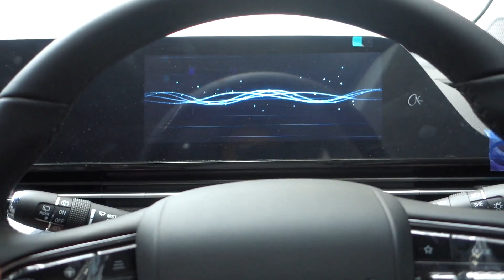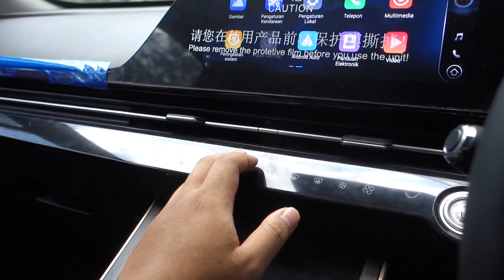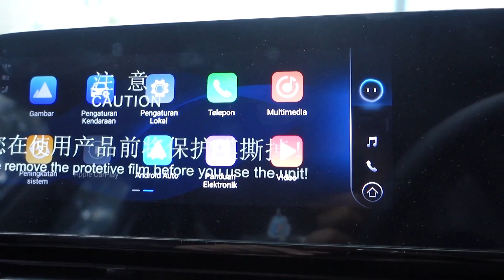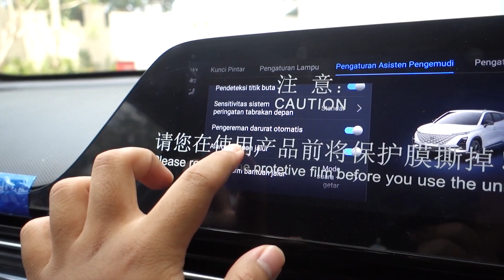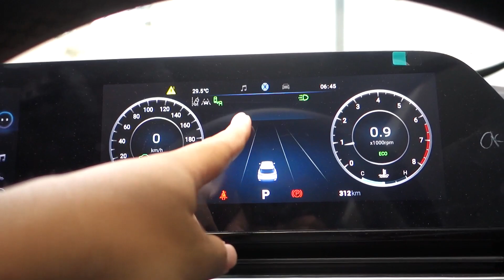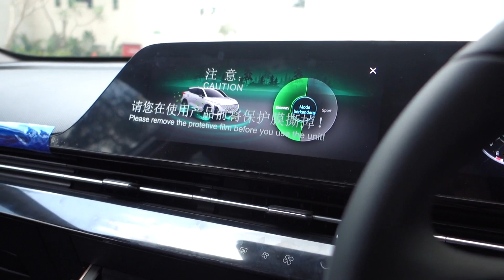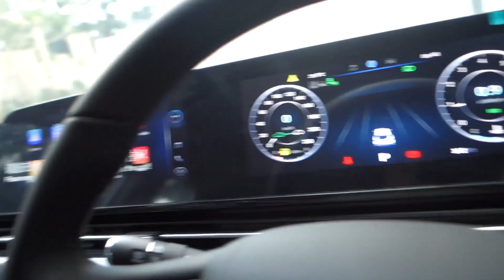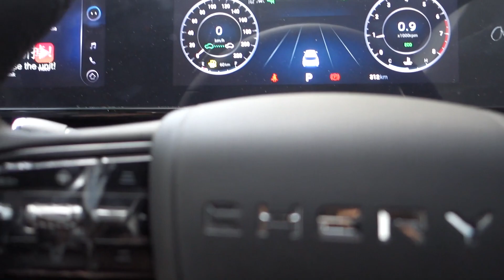REVIEW CHERY OMODA 5 - FITUR BERLIMPAH HARGA MURAH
Kali ini berkesempatan untuk melihat lebih dekat melihat Chery Omoda 5, sebulah mobil yang memiliki fitur berlimpah tetapi memiliki harga yang lebih murah dari pesaingnya.